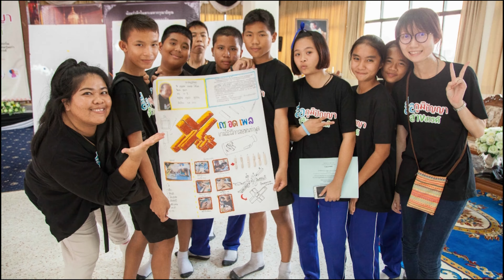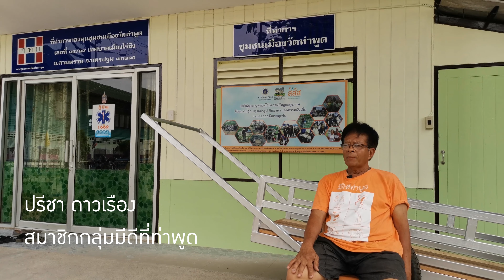620527 สื่อ model 3 ท่าพูด final